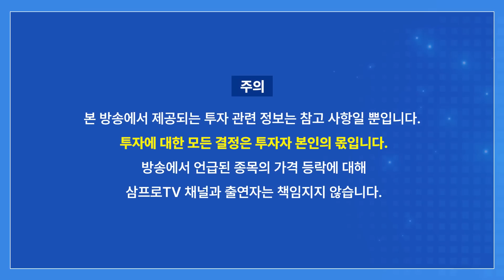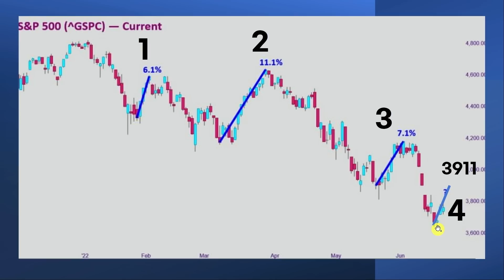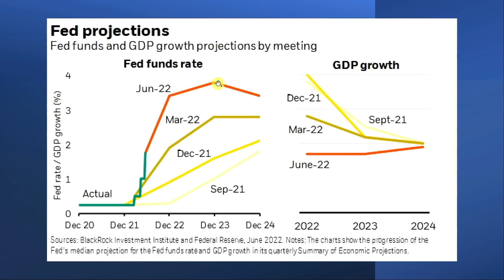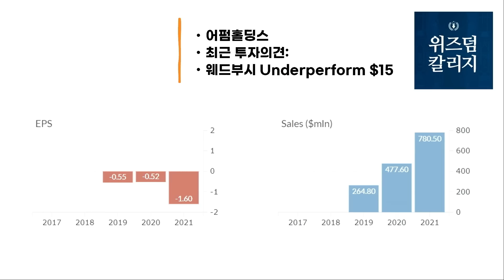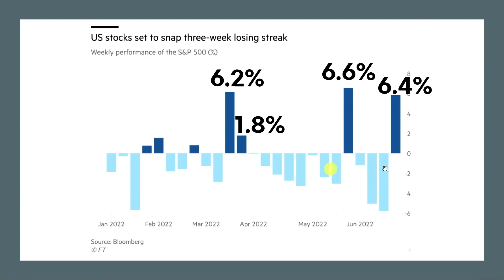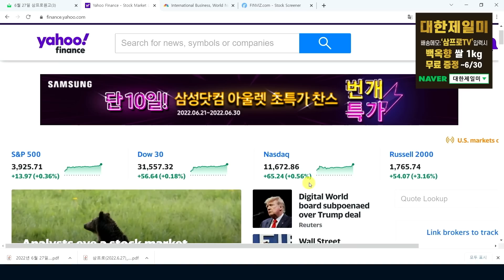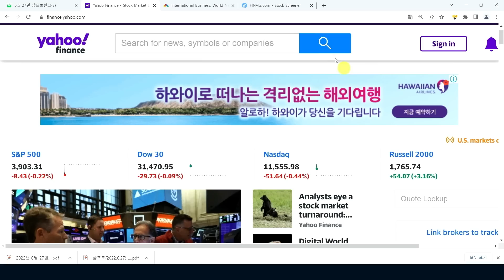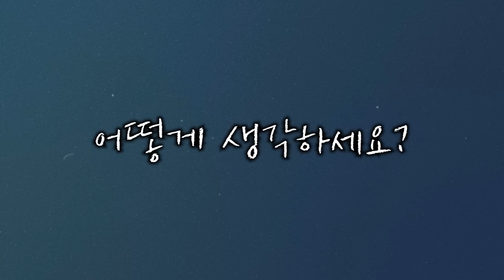[글로벌 개장시황] 지금의 상승세, 진짜 회복 아니다! f. 미국주식에미치다 장우석 부사장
📢  허먼밀러 50만원 할인 받고, 삼프로 BEST 강의 수강까지!